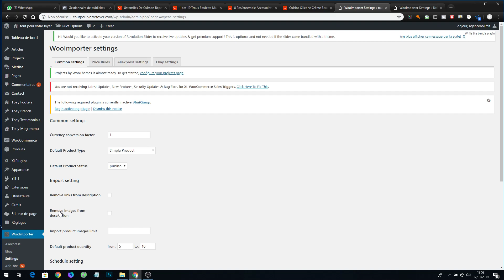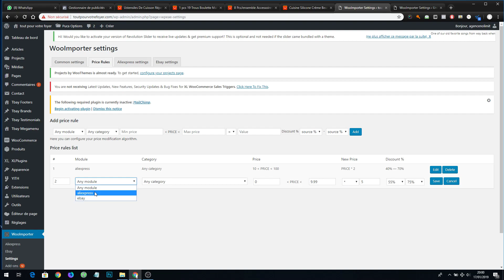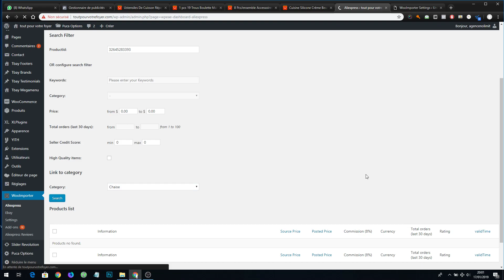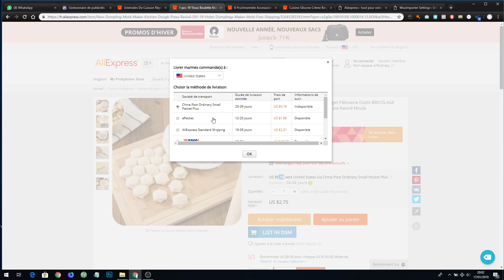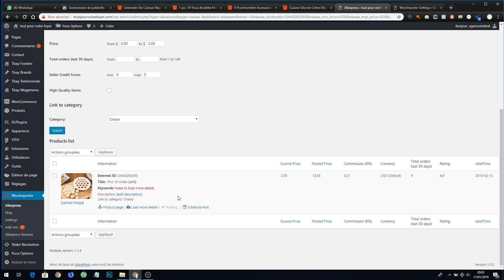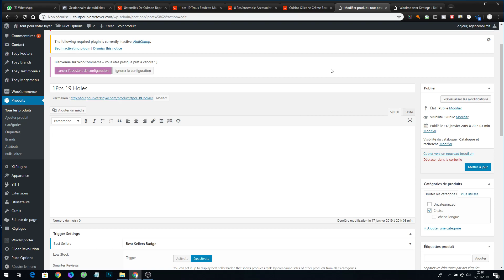Etape 3 réglage wooimporter